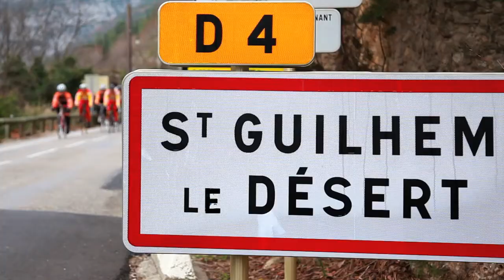Heraultaise Cyclosportive - Trailer 2012.mov